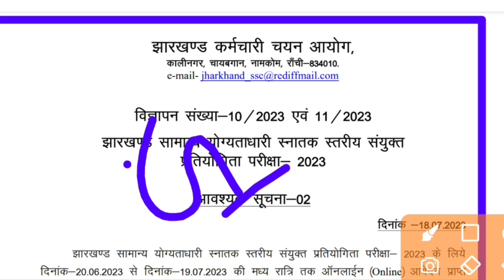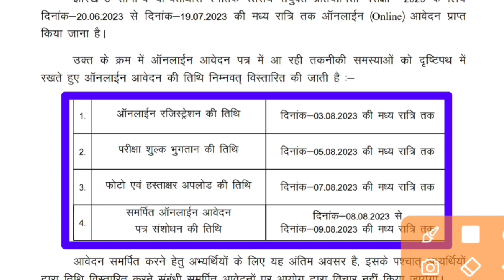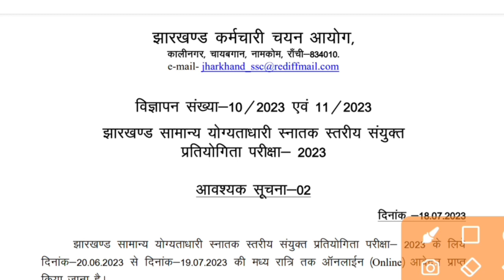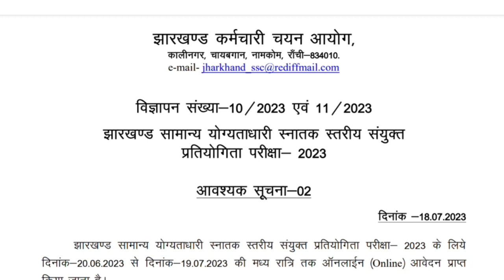jssc CGL exam form exam form extended news || jharkhand CGL online payment Last date kab hai